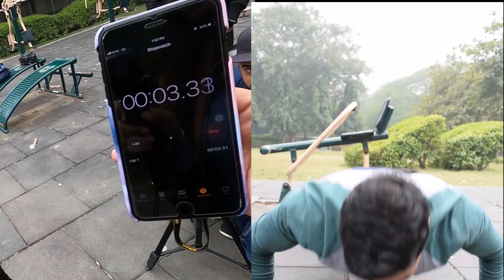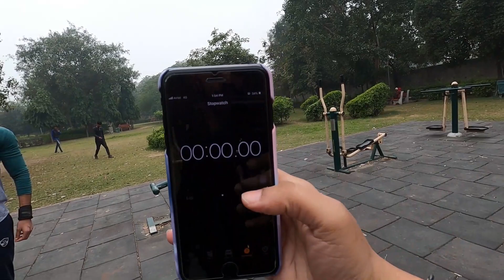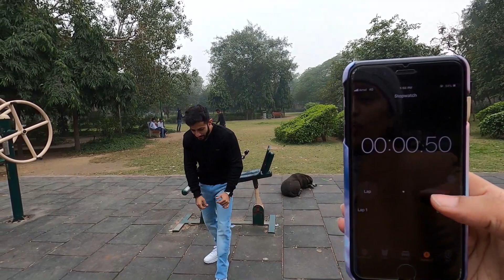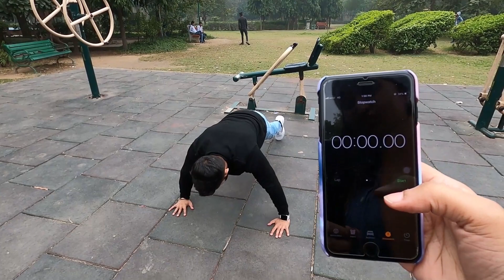Extreme Push Up Challenge | Last To Stop Doing Wins Rs.20000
In this video we did 2 rounds to see who can do maximum push ups and who can do 50 push ups in what time.